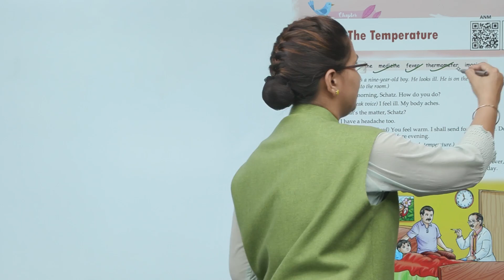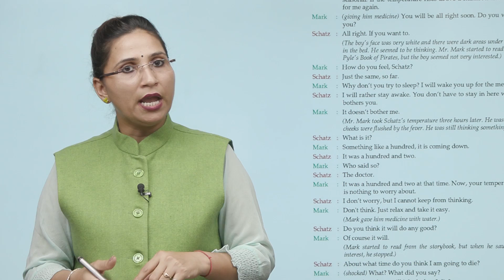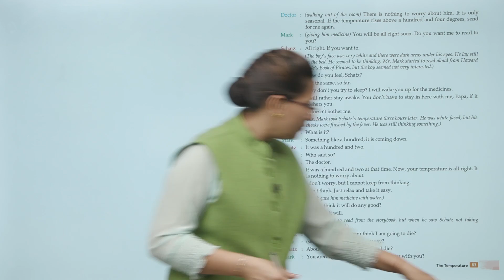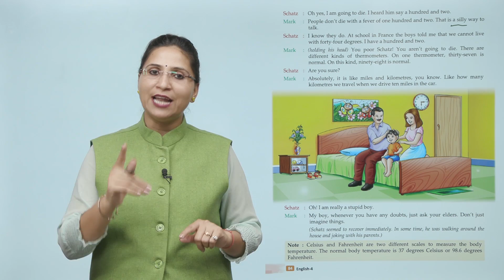Genius Gems Books English Class 4 Chapter 17